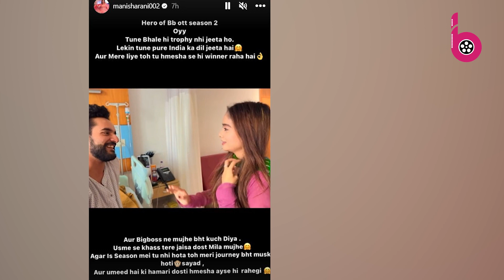Abhishek Malhan से अस्पताल में मिलने पहुंचे Prince- Manisha, स्टोरी शेयर कर दिया हेल्थ अपडेट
Abhishek has been hospitalized for a few days, his health was going bad during the show itself, so he was brought from the hospital in the show as well. With this, fans are seen praying for the quick recovery of YouTuber. Even Many celebs are also praying for his speedy recovery on social media. Along with this, many stars have reached the hospital to meet Abhishek.